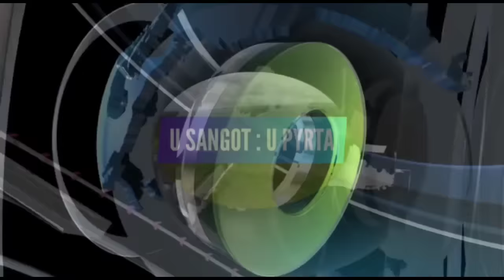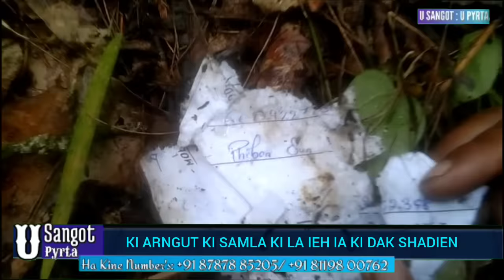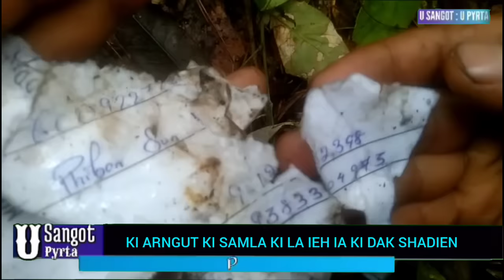WAT LADA U WANBOK BAD KA PHIBAN KI LA PYNSNGEWSIH KTHANG IAKI KMIE KI KPA, HYNREI KI LA IEH IAKI DAK